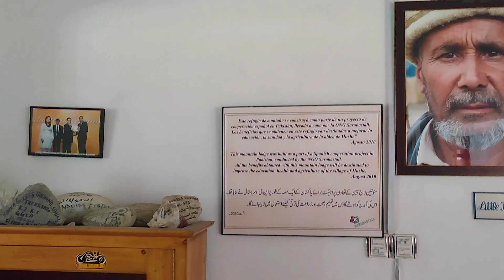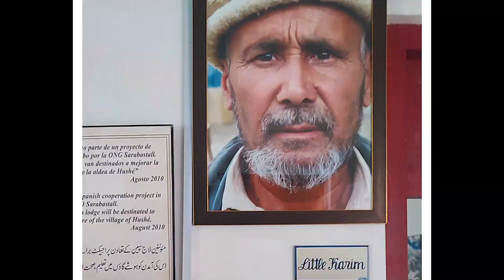Hushay Valley | Last Village of Pakistan Ep. 02 | K2 Gateway | Skardu Valley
Hushe is the last village of the Ghanche District of Gilgit-Baltistan, Pakistan. It is the highest village in the extremely remote and impoverished Hushe Valley. Hushe men began working as cooks and porters for mountaineering expeditions in the 1960s. Hushe is no longer the poorest of villages, as its popularity as a trekking and climbing destination continues to grow. Climbers and trekkers come all the way from Baltoro Glacier, Concordia (Pakistan) and K2 via Gondogoro Pass (GGLA), descend into Hushe village to reach Skardu District. Access to the Gasherbrums peaks is also possible going north up through Hushe Valley.
The valley and its communities are at altitudes between 2,500 and 3,000 metres and life is complicated. The Valley has been isolated for centuries. The bridge that connects the Valley with the capital of the district by the south built in the late twentieth century, and the intermittent electricity they have has not reached until 2,009. The majestic Masherbrum (7,821 m.) closes the valley to the north.
Winters are extremely harsh and temperatures can reach -15 and -20ºC. Subsistence agriculture is based on small-scale wheat and livestock production.

skardu to hushay road ,skardu to hushay road condition , skardu to hushay distance , skardu to hushay travel , skardu to hushay road trip ,

sarim rider
sarim biker
sarim bikers
deram land tourist
travel guide
complete travel guide
bike tour
skardu bike tour
bike tour in skardu
bike tourism
pakistan bike tour
top bike tourist in pakistan
bike tourist in pakistan
adventure bike tour
bike tour guide
ammar biker
skardu trip plan
skardu tour plan
skardu road update today
skardu road trip
skardu road 2023
skardu road update
skardu road accident
skardu road condition today
skardu road dangerous
skardu road status
skardu road new update
skardu road latest news today
skardu road pakistan